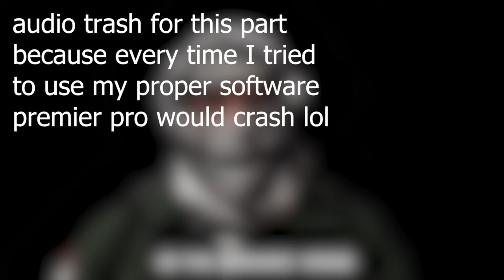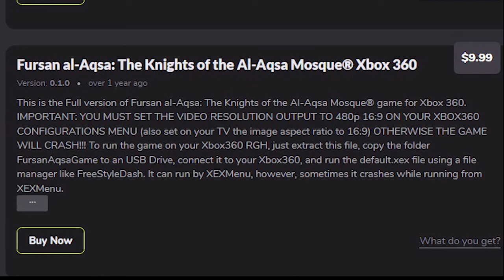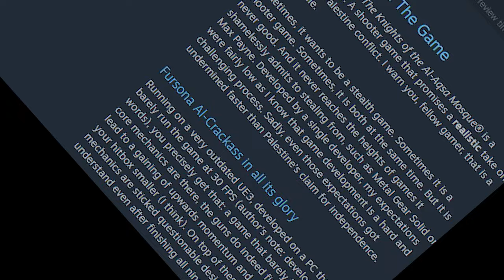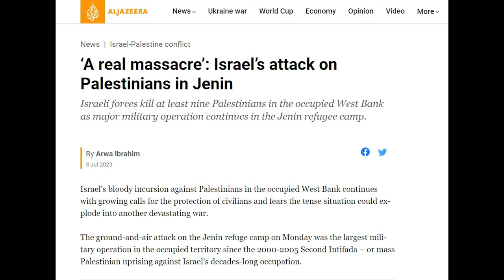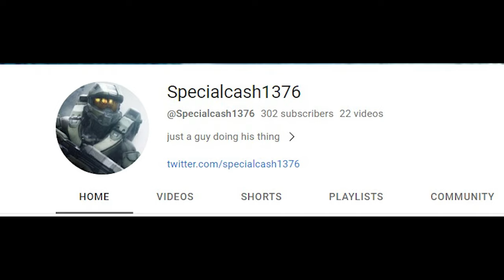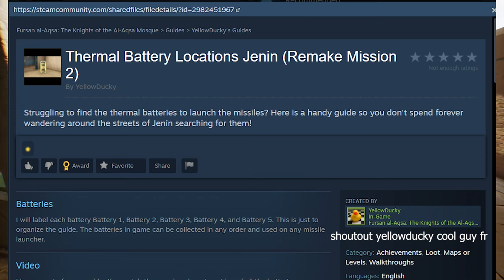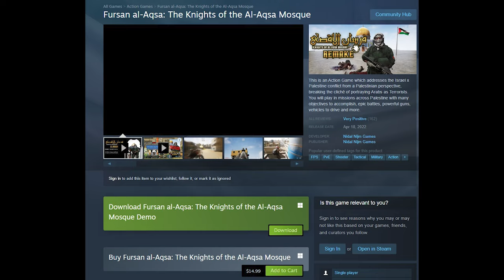Is this The MOST CONTROVERSIAL Game?! | Fursan Al Aqsa, an In-Depth/Review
Alright guys today we looking at a kinda controversial game. Today we're looking at Fursan Al Aqsa, its pros and cons. Youtube pls don't ban my channel.

Timestamps:
0:00-0:51 Intro
0:52-1:11 What is Fursan Al Aqsa?
1:12-2:07 Story
2:08-4:15 The Gameplay of FA Classic
4:46-7:26 The Gameplay of FA Remake
7:27-8:27 My review of Fursan Al Aqsa
8:28-8:53 My Final Thoughts
8:54-9:54 Outro